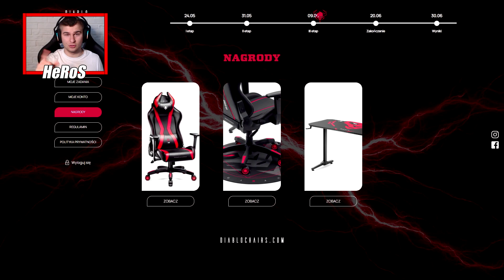★Zemsta na Mafii, zniszczony Mercedes, płot, Gnój pod drzwiami★ Gospodarstwo Po Dziadku ★ FS 19 ★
⭐Wbijaj na konkurs⭐

👀⭕⭐➡Social Media⬅⭐⭕👀

💟 MEGA ZAPRASZAM 💟

💟 MÓJ SPRZĘT 💟